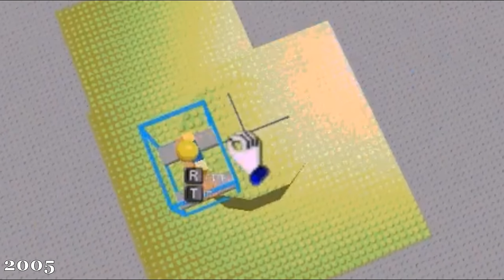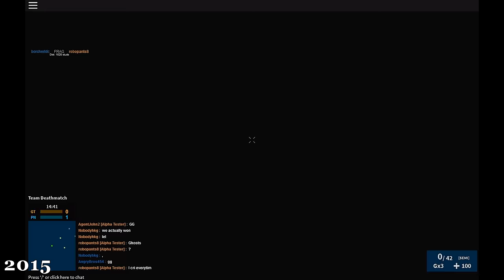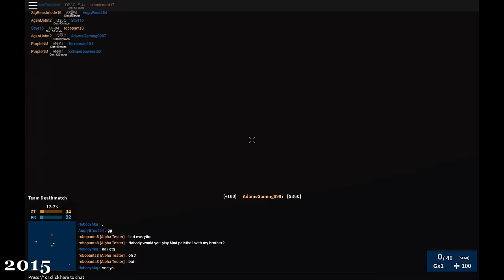Evolution of Roblox 2004-2020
Evolution of Roblox from from 2004 to 2020